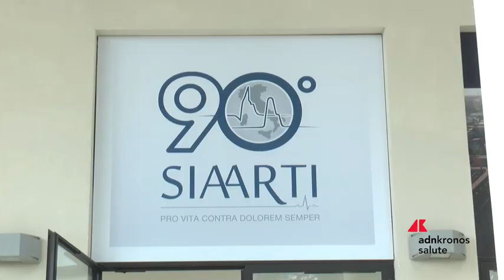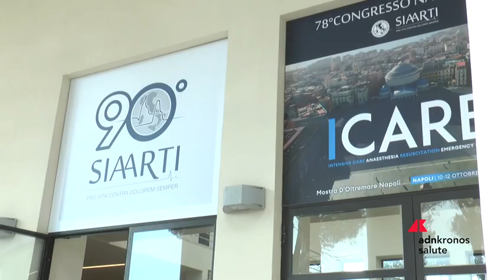Giarratano (presidente Siaarti):”Ci preoccupa meno il Covid dell’influenza”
Il Covid ci preoccupa fino ad un certo punto grazie per alla campagna vaccinale massiva che c’è stata, a differenza di quanto accaduto per l’influenza . Quindi il mio appello ad anziani e fragili è vaccinatevi. Lo dice all'Adnkronos Salute Antonino Giarratano, presidente della Siaarti - Società italiana di anestesia, rianimazione, terapia intensiva e terapia del dolore, a margine del 78esimo Congresso nazionale della società scientifica, in corso a Napoli.